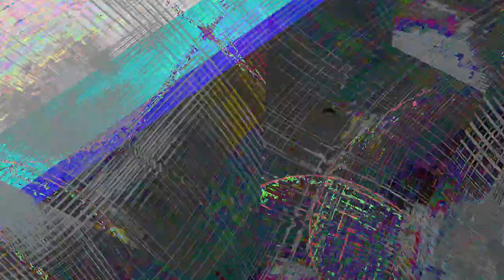[EPILEPSY WARNING] Movie 24 01 06 11h00m41s